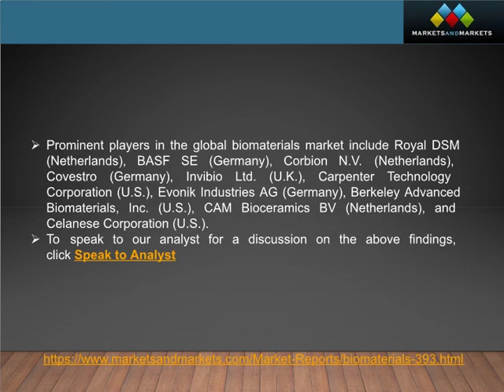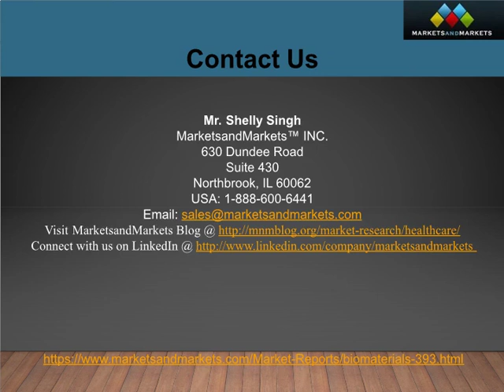Biomaterials Market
The biomaterials market is projected to reach USD 149.17 Billion by 2021 from USD 70.90 Billion in 2016, at a CAGR of 16.0%. The growth of the overall market can be attributed to increased funds & grants by government bodies worldwide, the growing implantable devices market, technological advancements, rising number of hip and knee replacement procedures, and high growth in geriatric population coupled with growing incidence of cardiovascular diseases.